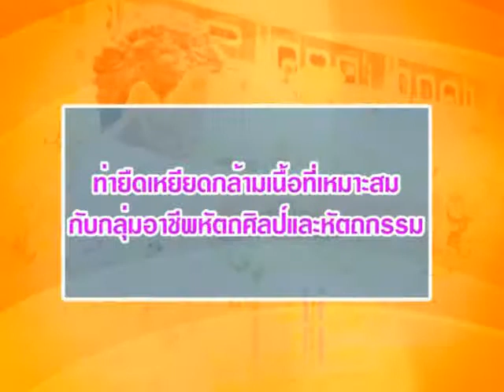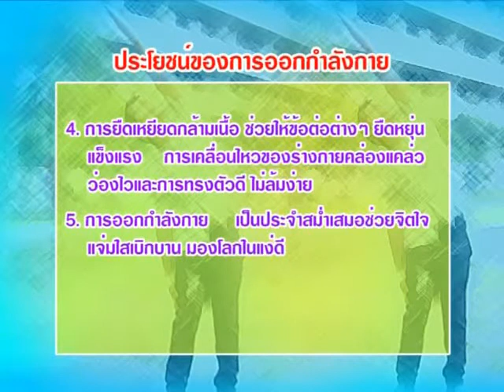ช่างศิลป หัตถกรรม_กองออกกำลังกาย.avi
การออกกำลังกาย ในช่างศิลปหัตถกรรม โดยกองออกกำลังกายเพื่อสุขภาพ
dopah.anamai.moph.go.th